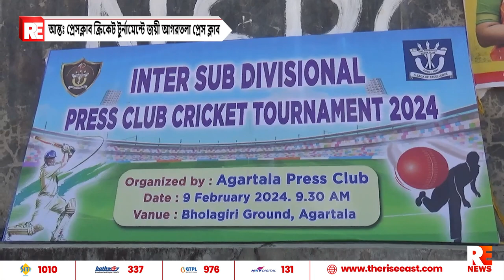আন্তঃ প্রেসক্লাব ক্রিকেট টুর্নামেন্টে জয়ী আগরতলা প্রেস ক্লাব